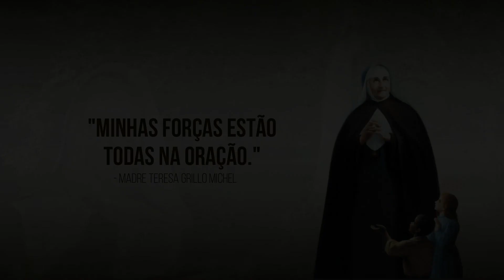4º Dia | Novena em honra à Madre Teresa Grillo Michel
Participe conosco!
Oradora: Aline Nascimento